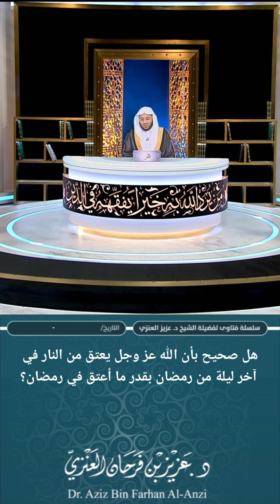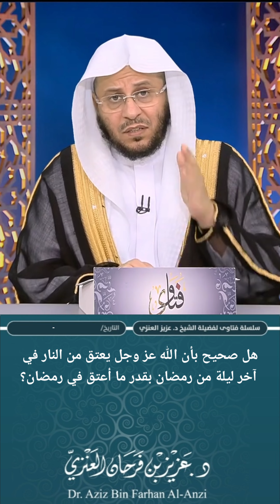هل صحيح أن الله يعتق من النار في آخر ليلة من رمضان بقدر ما أعتق في رمضان؟ عزيز فرحان العنزي